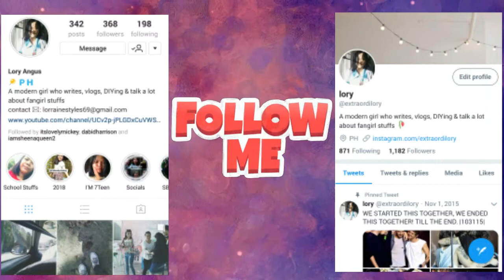VLOG 05: sleepover for sportsfest?! | Lory Angus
Hey guys i'm back again with a new vlog!!
VLOG #5 // come join us as we take overnight task for our sportsfest with homies

Musically/TikTok ➡ extraordilory

Stay LIT!!